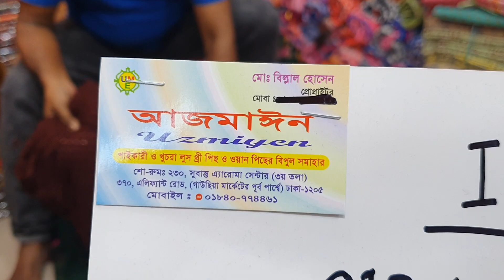অরিজিনাল পাকিস্তানি টুপিছ কালেকশন।